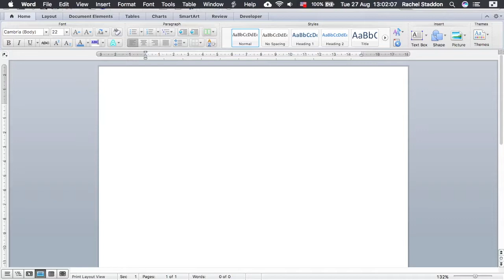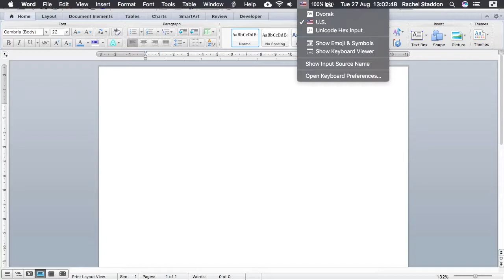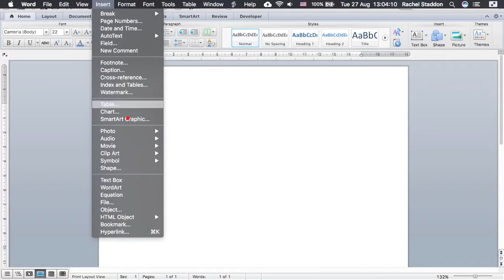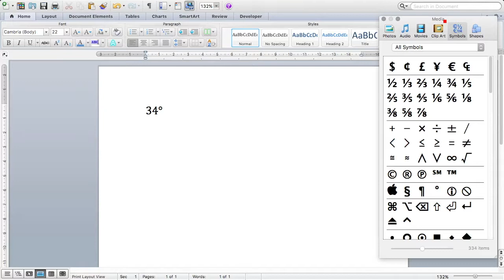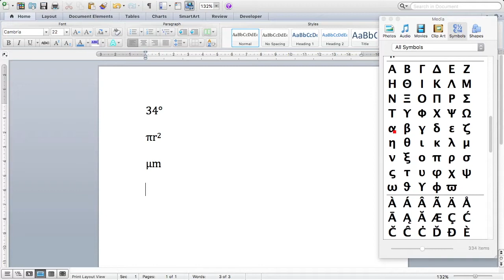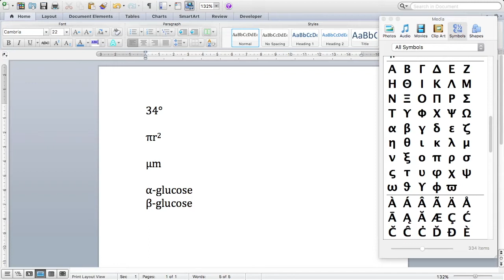Symbols for science in Microsoft Word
Rachel explains how to find symbols in Microsoft Word. This is aimed primarily for those in the sciences, but is also applicable to other subjects that use symbols.